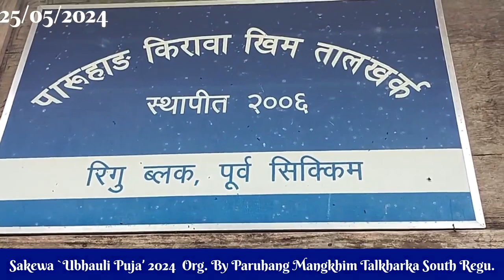Sakewa Ubhauli Puja 2024, Paruhang Mangkhim Talkharka South Regu, East Sikkim..